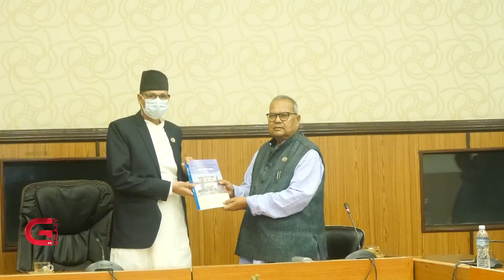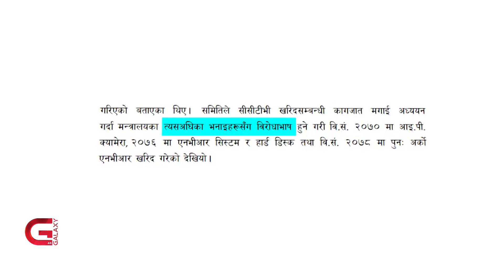राजनीतिक सहमति हुँदैमा अर्थमन्त्रीमाथिका आरोप मेटिँदैनन्ः रामेश्वर खनाल | Galaxy News Report